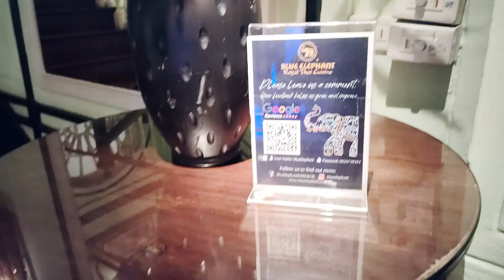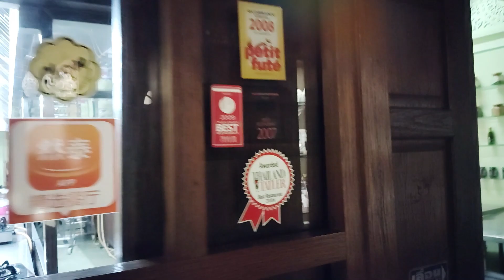藍象餐廳Blue Elephant - 泰國米其林連鎖餐廳類似台灣「鼎泰豐」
藍象餐廳Blue Elephant ，由比利時發跡獲獎之後又回到泰國經營

泰國料理餐廳中知名度最高的一家  非吃 不可的餐廳口袋名單之列
藍象餐廳目前在曼谷和普吉島都有進駐餐廳，曼谷據點2002年開幕，建築是一棟擁有百年歷史的大宅，殖民風情優雅設計外觀

到餐廳可點蝶豆花藍色飲料可以透過不同溫度調出漸層顏色，或是不同酸鹼度調出繽紛的色彩，像是紫色、紅色、天空藍及灰色

除了餐廳之外，也有推出藍象料理教室，每天共有上下午課程，雖然價格要比其他曼谷廚藝體驗要來的高檔許多，不過結束後還能讀到藍象食譜、專屬圍裙、證書和小禮品等
一樓入口處旁還有個商品區，販售藍象料理包、食材、精緻餐具等，牆上則是掛著滿滿的名人合照和得獎證書。一般用餐大堆會安排在一樓，以傳統泰式古色古香路線為主，昏黃光線氣氛還不賴 ，繽紛色調殖民風格，再加上採光很棒 。